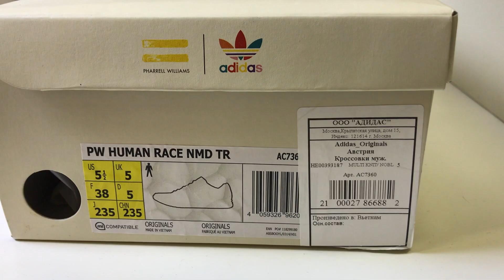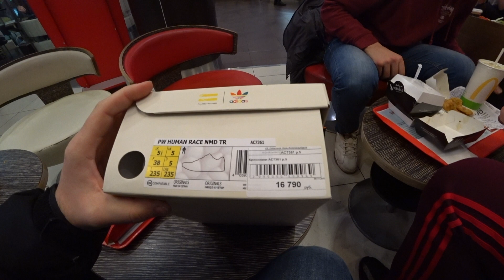NMD по цене Yeezy?! Распаковка Pharrell x adidas Human Race NMD TR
Сегодня у нас экспресс распаковка относительно свежего релиза, а именно очередной коллаборции Pharrell Williams x adidas Human Race NMD в версии TR! Модель NMD TR с немного более агрессивным протектором, верх выполнен из материала Primeknit и подошва на основе технологии Boost! Цена пары в России составила примерно 17,000 рублей (зарубежом порядка 250$), за эти же деньги в этом году предлагали Yeezy Boost 350 V2. В наши руки попали две рацветки: песочная и Multicolor, модели очень приятные и легкие, можно покреативить со шнуровкой благодаря сетчатым треугольникам по бокам кроссовок. Напишите, что вы думаете о таком коллабе?

Спасибо Dope Shop за предоставленные пары на обзор, магазин ребят ВК

Благодарим за просмотр! Не забывайте оценивать ролик)